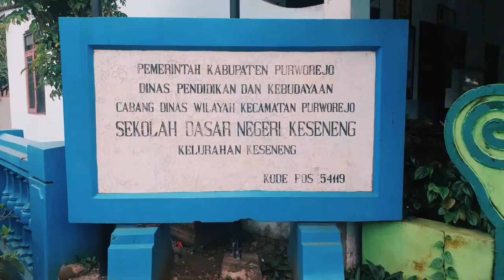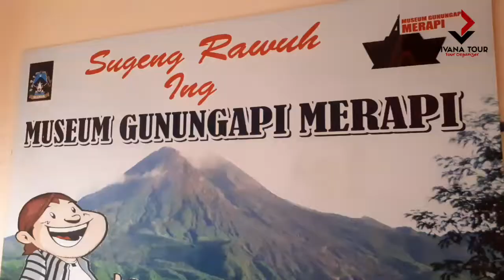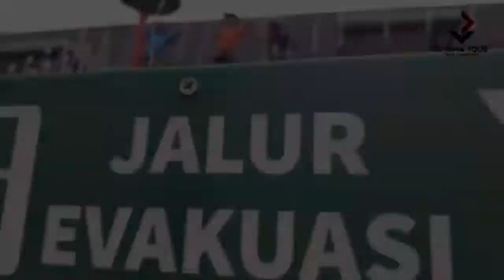Wisata Ceria 22 SDN Keseneng PWR